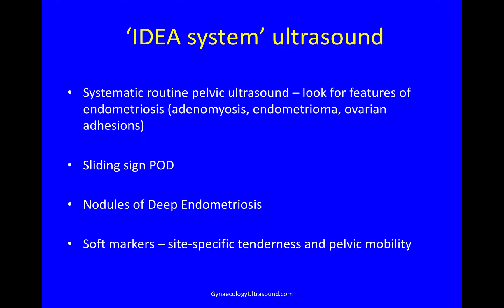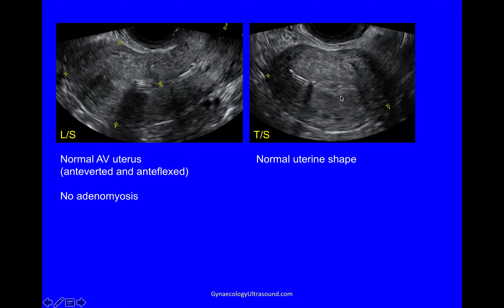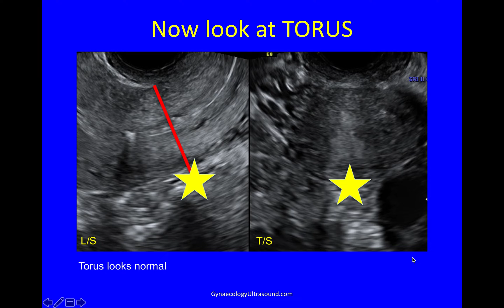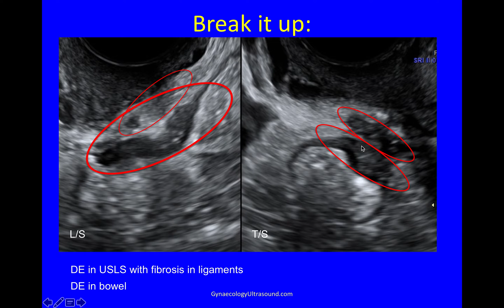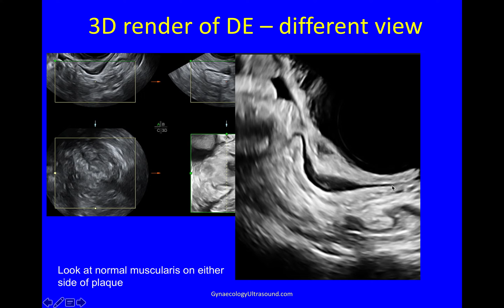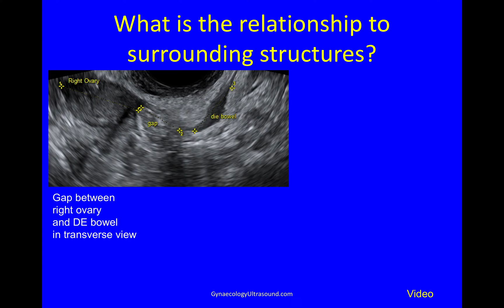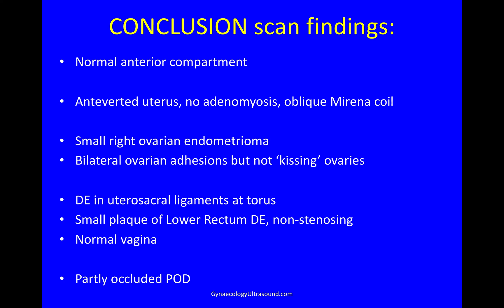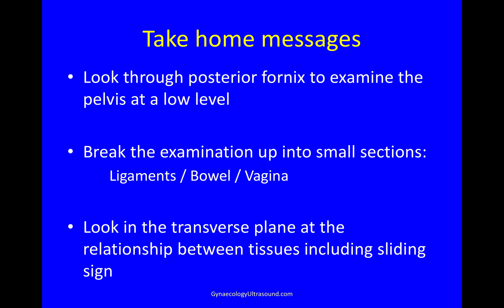LIVESCAN 4 ENDOMETRIOSIS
This is a 'Live Scan' of Deep Infiltrating Endometriosis to illustrate the IDEA system of endometriosis ultrasound diagnosis.